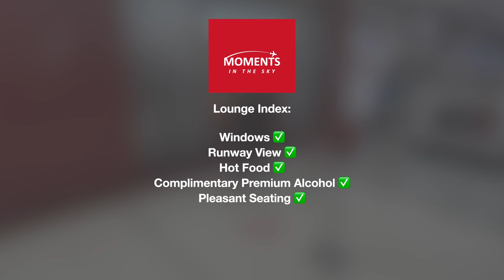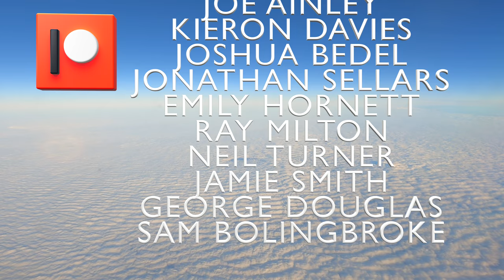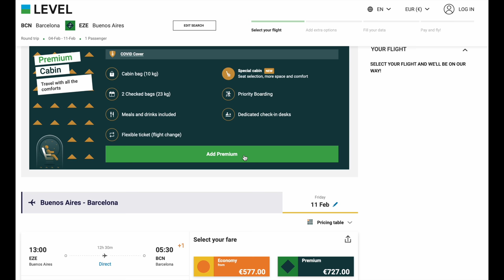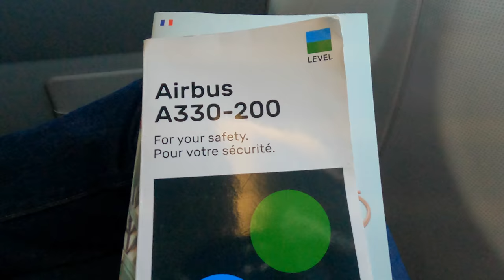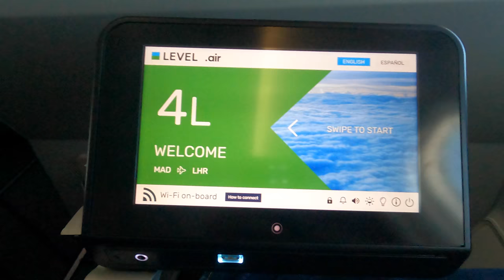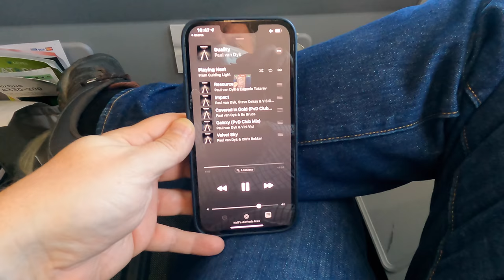When is an Iberia Airbus A330, not an Iberia Airbus A330? Tune in to find out!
In October 2021, I tried out Iberia's A330-200 aircraft in Business Class.  Well, that's what it was supposed to be.  Tune in to find out how it all went a bit wrong!

Equipment used:

4K DSLR: Sony A7 III

Click here for a comprehensive guide to which routes you can choose

Why not join our Facebook group: Moments In The Sky

Equipment used:

4K DSLR: Sony A7 III